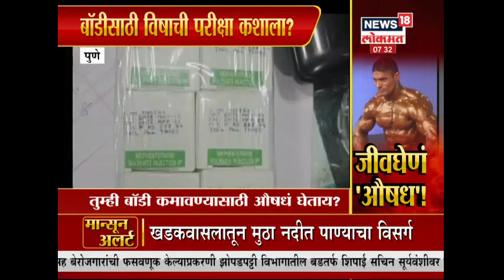Breaking : मुंबई - गोवा महामार्गावील वाहतूक रात्रभर होती बंद | 11 July 2019